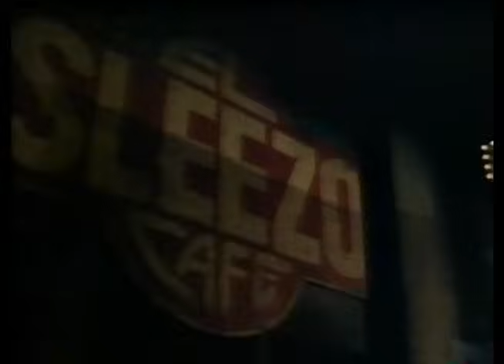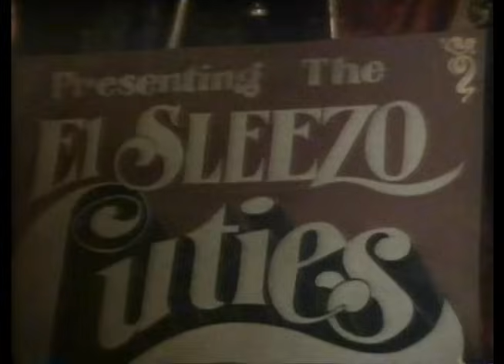The Muppet Movie - El Sleezo Cafe (Extended Scene)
This is a rare clip from the 97-minute UK cut of 'The Muppet Movie', shown only in British theatres in 1979 and once on VHS. This extended scene features additional shots of Kermit entering the cafe, more of Fozzie's act dying on stage, more tap-dancing and extra shots of the ensuing brawl.